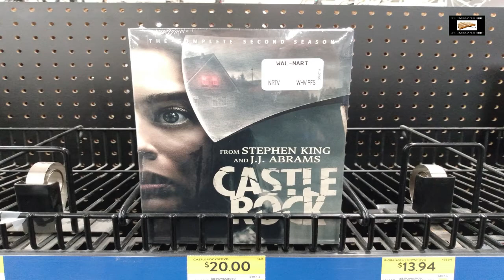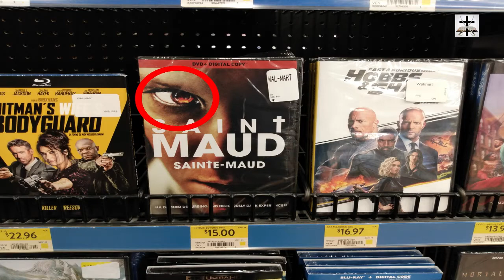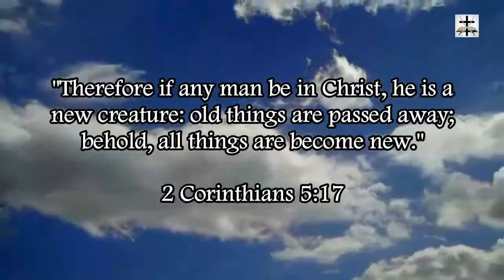Illuminati Subliminal Imagery All Over Movie DVD Covers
Showing examples of Illuminati subliminal imagery on DVD posters. I snapped these photos during my early morning shopping.